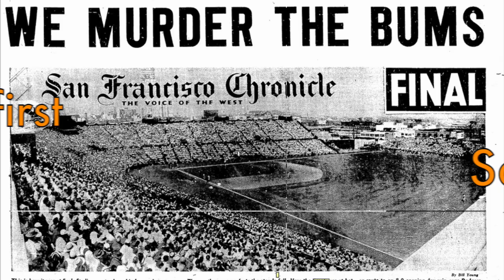Game of My Life: San Francisco Giants | Official Trailer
Orlando Cepeda breaks into the majors with a home run. Willie Mays drills four homers in a single game while sick to his stomach. Brian Wilson seeks the last out of an elusive World Series championship. In "Game of My Life San Francisco Giants," readers experience the exceptional moments of fan favorites Will Clark, Robby Thompson, Mike Krukow and Rod Beck, described in their own words as only they remember them.